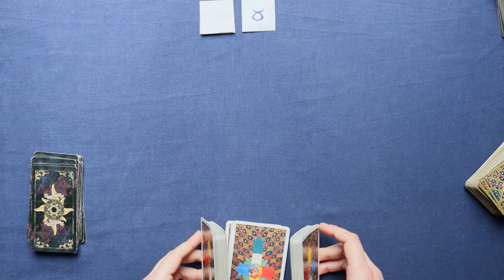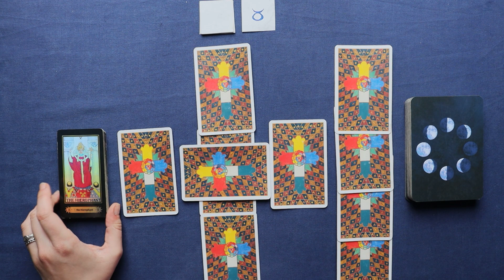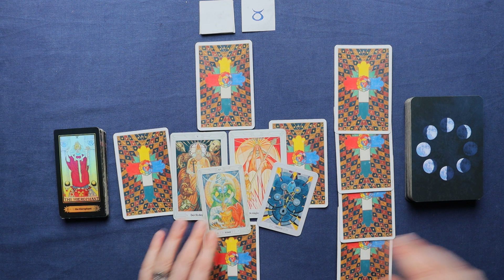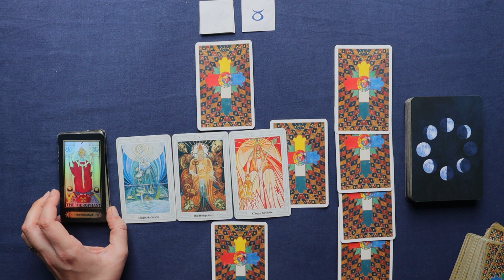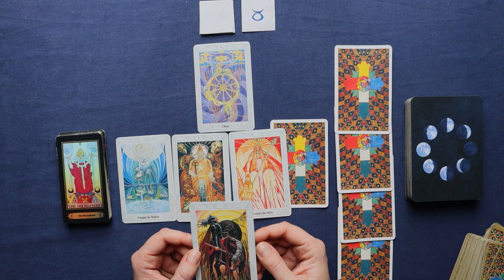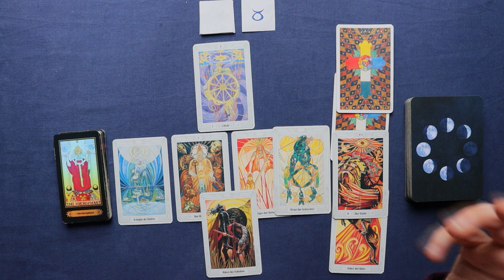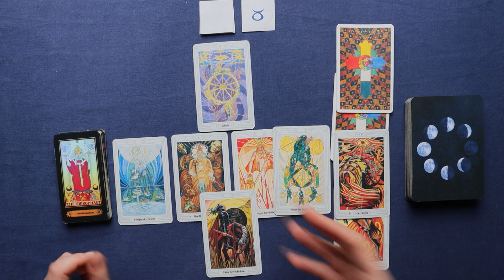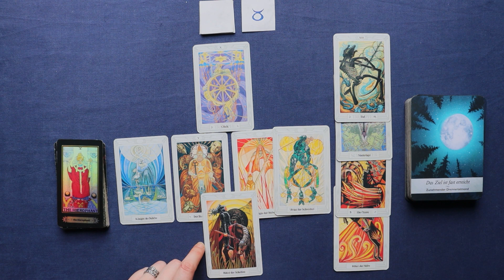STIER ♉ KW 19 (8.Mai - 14.Mai 2023 ) - Weichen neu stellen - Tarot Horoskop Astro Orakel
Wöchentliche Tarot Kartenlegung für das Sternzeichen Stier für die 19. Kalenderwoche und der zweite Woche im Mai 2023. Dies ist ein allgemeines Tarot Reading und kann sich auf alle Lebensbereiche (Liebe, Glück, Partnerschaft, Beruf, Erfolg) beziehen.

00:00 Einführung
04:49 Stier Tarot